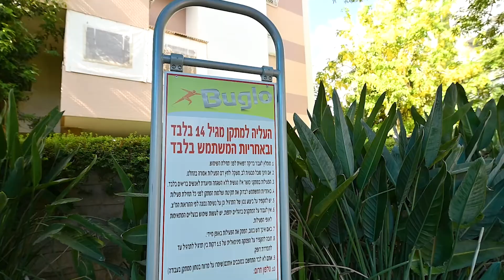גן הרטום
משדרגים את גן הרטום